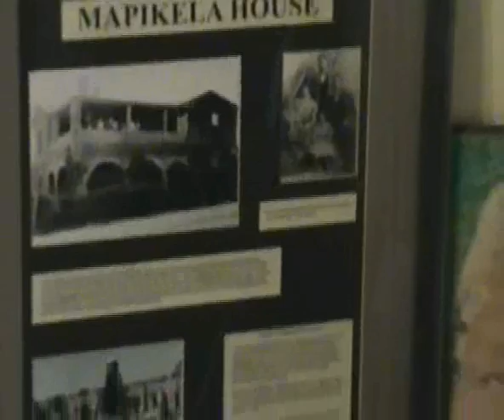ANC 100: Where it all began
We visit two venues which were key to the founding of the ANC in 1912 in Bloemfontein: the Mapikela House and the Wesleyan Church.